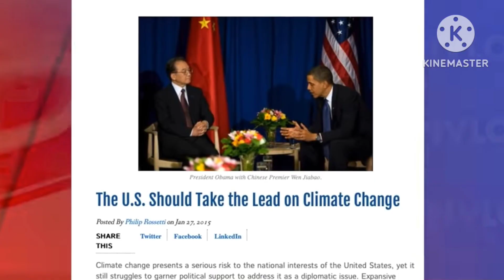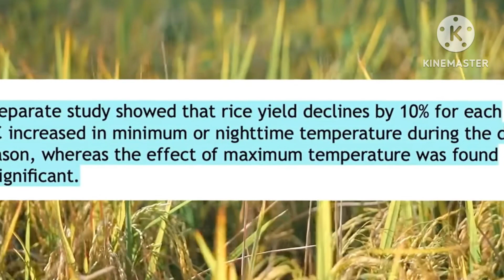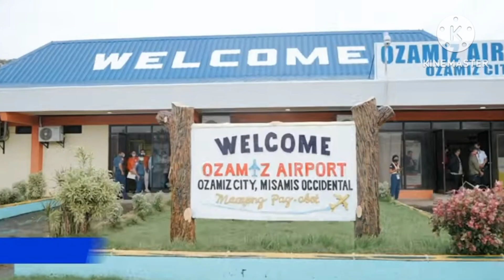PROBLEMA NA HIGIT PA SA PANDEMYA KAHAHARAPIN NG BUONG MUNDO:PBBM ALAM ANG SOLUSYON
PRESIDENT FERDINAND BONGBONG MARCOS JR. pinaghahandaan ang magiging problema sa buong Mundo na hihigit pa sa problema na dulot ng PANDEMYA.